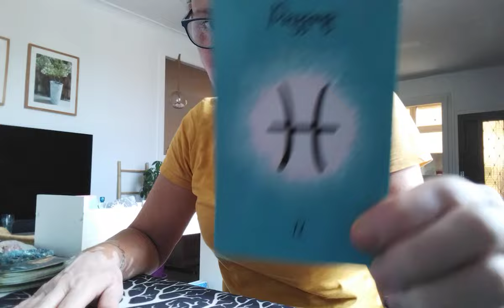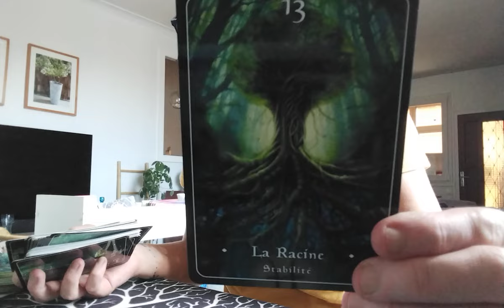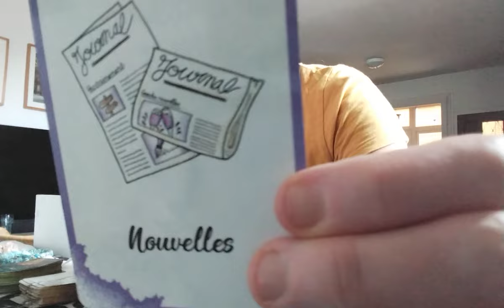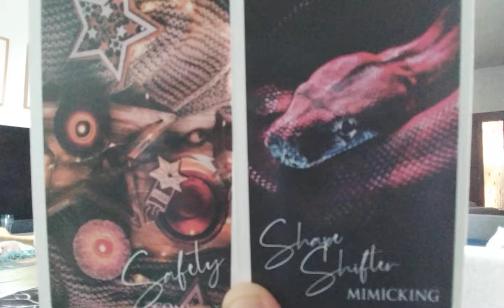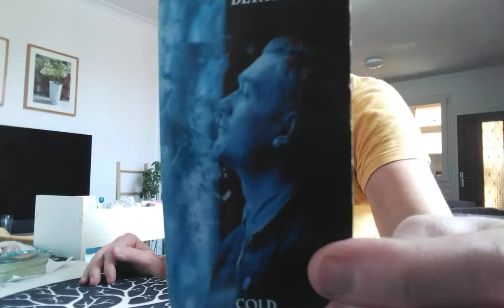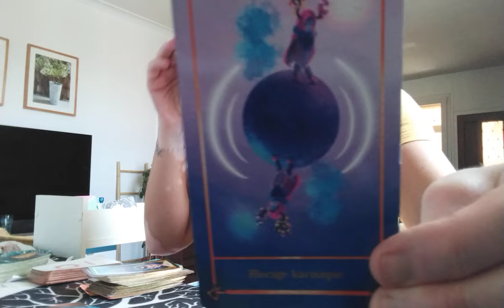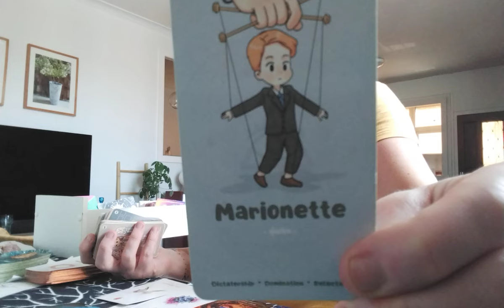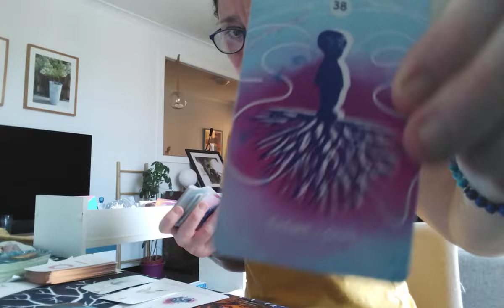Poisson ♓ Liens d’âme. âme sœur, âme jumelle, flammes jumelles. Septembre 2024.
voici ma page facebook

un accompagnement d'un mois flamme jumelle, début autour du 15 septembre
je mettrais le lien de réservation très prochainement